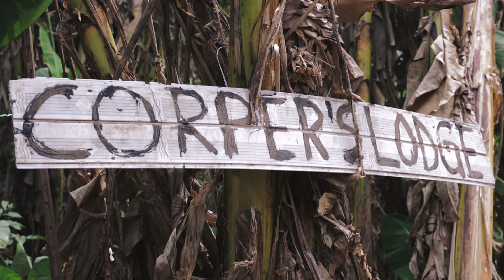The Dark Truth Behind Jemeji | S1 - E41